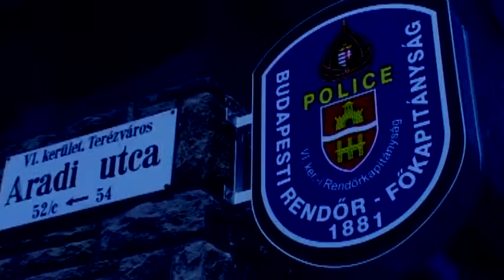Rendőrségi Körözések 2016.05.02. hatoscsatorna